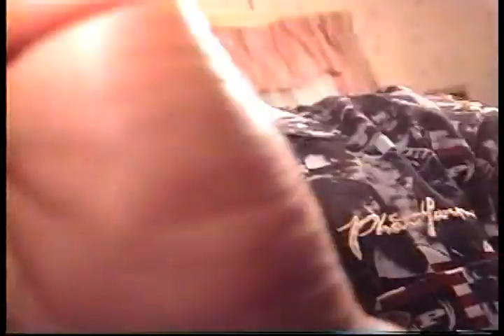Detroit Singleton Family 1999 "Pops William Joseph Singleton New Year"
Ruth Singleton Detroit Singleton family celebrates New year with Ruth&William Singleton in 1999. majority of the family droped by and this end up being pops last New Year. He passed away Sept 2000 R.I.P